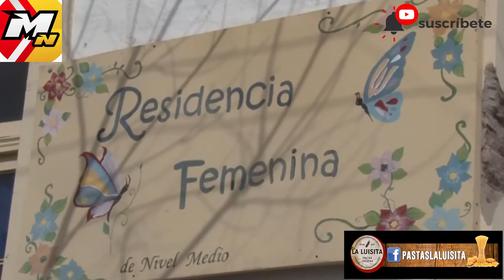Se firmaron los contratos para el inicio de tres obras escolares en General Conesa